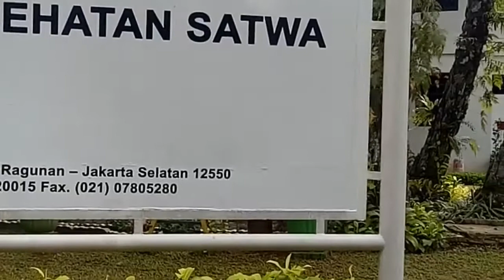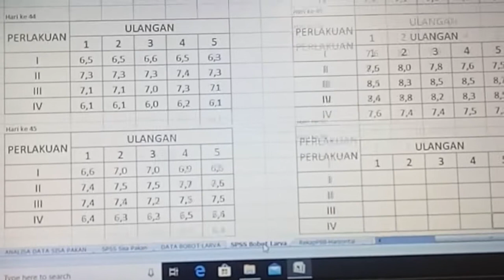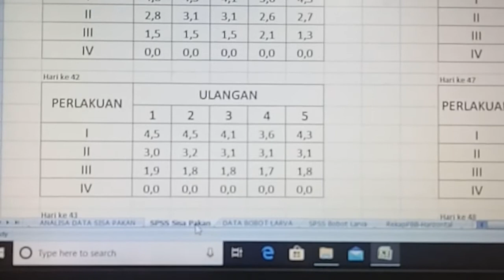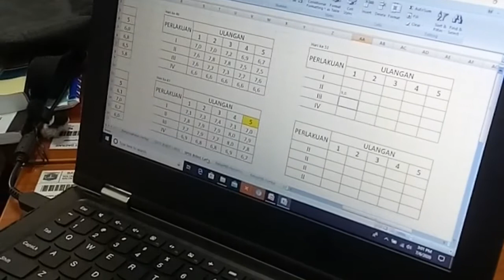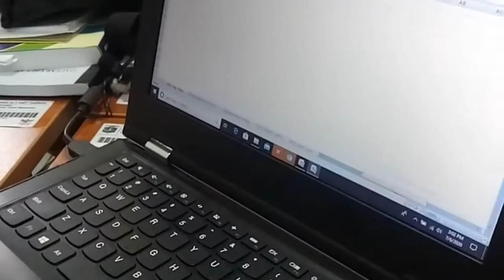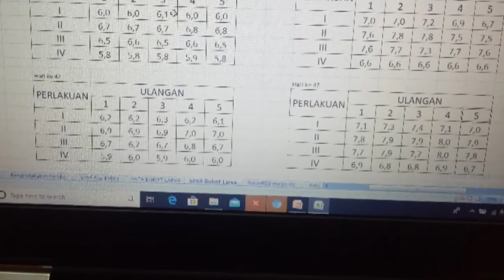Penelitian tentang ulat Hongkong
Pelaksanaan penelitian selama 50 hari dari umur larva 35 hari setelah menetas. Larva diberikan pakan pur ayam dikombinasikan dengan styrofoam sebagai ad-libitum.